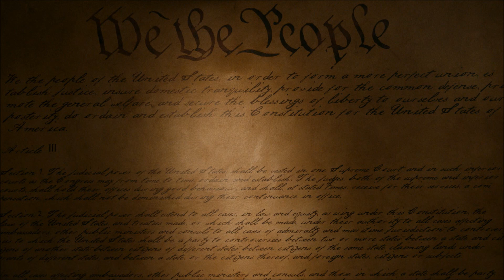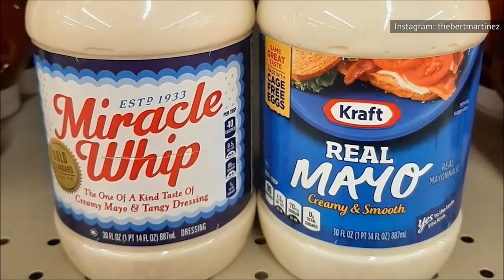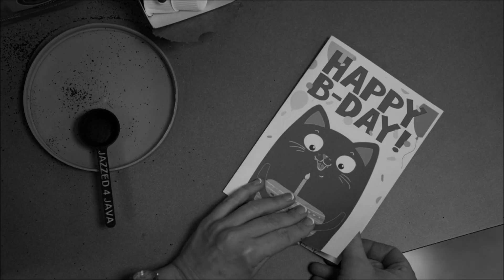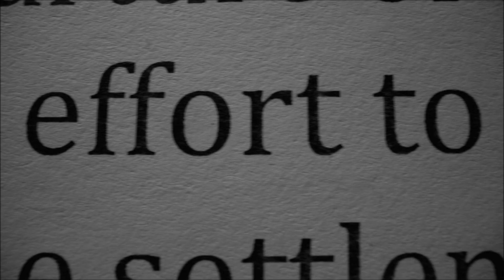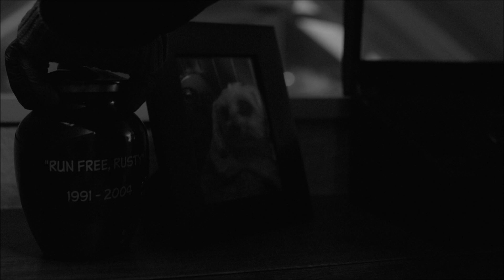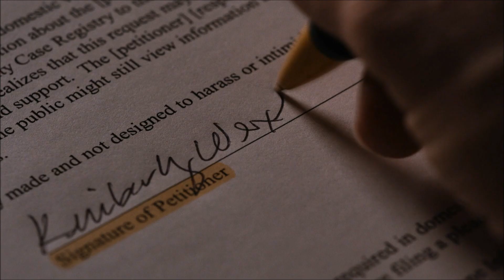BETTER CALL SAUL Season 6 Episode 12 Breakdown, Breaking Bad Easter Eggs & Ending Explained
BETTER CALL SAUL Season 6 Episode 12 Breakdown, Breaking Bad Easter Eggs & Ending Explained. Kim returns for the latest episode of Better Call Saul and there are some big things that are set up for the finale next week.

/* SOCIAL MEDIA */

/* VIDEO INFORMATION */

Ok so the penultimate episode of Better Call Saul has just dropped. The entry teases a lot of things for the finale and in this breakdown we're gonna be doing a big recap, talking about some of the details in it and also giving our theories for where things will head in episode 13.

Full spoilers ahead from this point onwards. With that out the way, huge thank you for clicking this, now let's get into Better Call Saul.

Now last week had Jimmy being stuck at a crossroads and after hearding that Kim had asked about him he decided to turn back around and reach out to her. We kinda had a feeling that we'd see the other side of this conversation and it's something that this entry heavily focuses on. This episode is very much about Kim cutting off all the ties to the past and relieving herself of the guilt that she's been carrying over the last couple of years.

The first part of severing herself off from her old version comes early on when we open with Saul in his office, she's here to hand over her divorce papers and this is very much the first document in the episode that leads to a big transformation for her. We catch Saul throwing a ball off the constitution and also see his Law Degree from the University of American Samoa. American Samoa isn't a real university and the name on it Saul Goodman is of course also a fake one showing how much of a fascade this entire thing is.

Got a lot of Shining Vibes here with him just bouncing the ball rather than bieng productive and he knocks down out of the columns further showing how fake this entire thing is.

Saul is in one of his mare gareish suits yet and the salmon  blazer, striped shirt and s**t tie arguably shows how hideous of a person that he's become.

Yes its's a reach but from here we cut to the title sequence.

Again this is heavily shortened down with us almost instantly skipping to the blue screen of death that you get when a VHS tape hits its end point. This of course signifies how the show is coming to a close too but we do get a glimpse of Jeff's cab which also becomes a big focus here.

Now much in the same way that Jimmy has drastically changed every time he's taken on a new stage in life we see how the same thing has happened with Kim too. She's now missing the ponytail, has dyed her hair brown and also she's become completely reserved in putting her opinion forward.